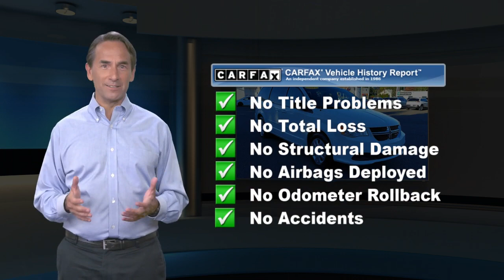Used 2017 Dodge Grand Caravan SE, Glenside, PA 1979209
SLOANE CERTIFIED: This vehicle comes with a 3,000 mile/90 day limited comprehensive warranty, 15,000 mile/12 months of no-cost (Sloane Sponsored) maintenance and Free State Safety Inspections. The vehicle has undergone a 150-point inspection, and passes all State Safety and Emissions requirements. CARFAX One-Owner.Priced below KBB Fair Purchase Price! Odometer is 31729 miles below market average!

[RLVID:8030:1df00784e7d7abcd:f718d75bf35a5f72:1]